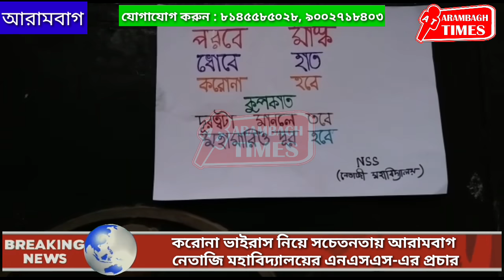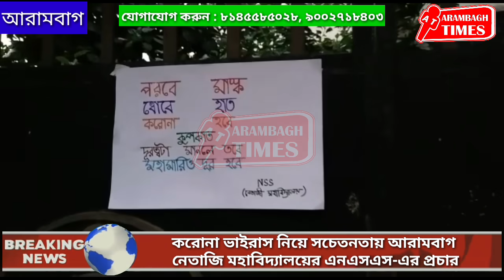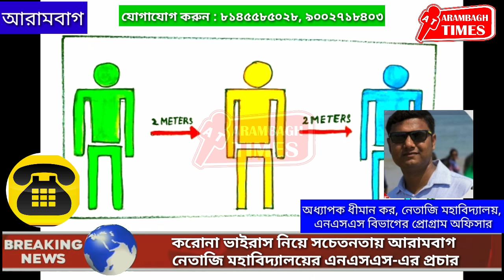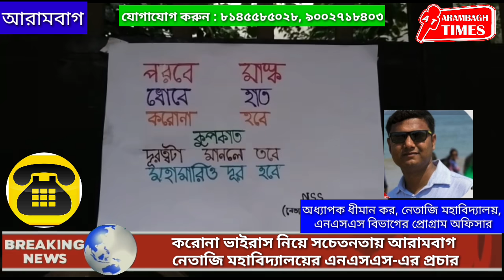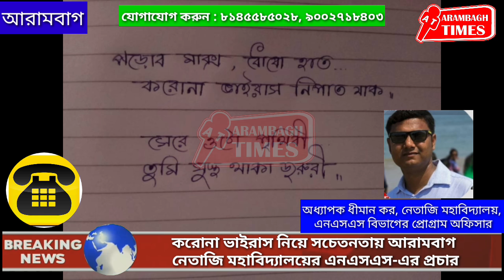করোনা ভাইরাস নিয়ে সচেতনতায় আরামবাগ নেতাজী মহাবিদ্যালয়ের এনএসএস-এর প্রচার